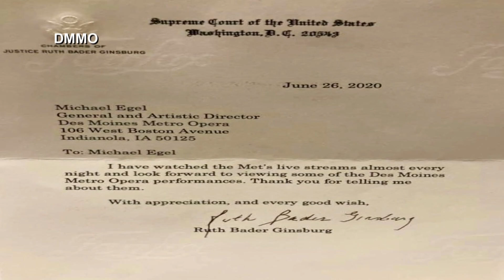Des Moines Metro Opera had years-long correspondence with Ruth Bader Ginsburg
A longtime advocate for the arts, the late Supreme Court Justice kept a close eye on DMMO's seasons the last four years of her life.